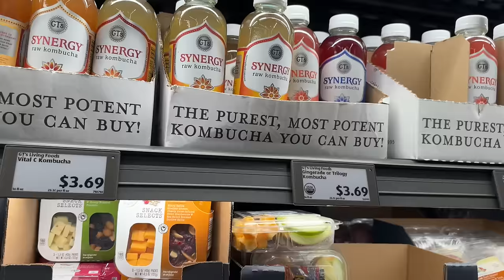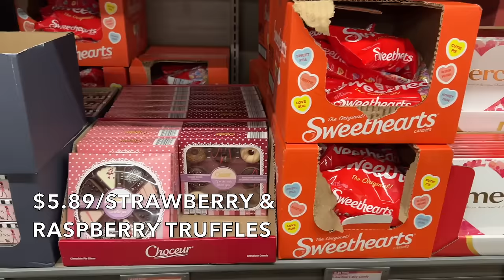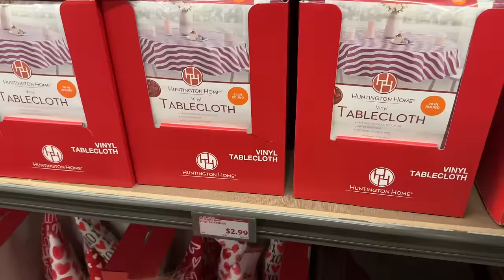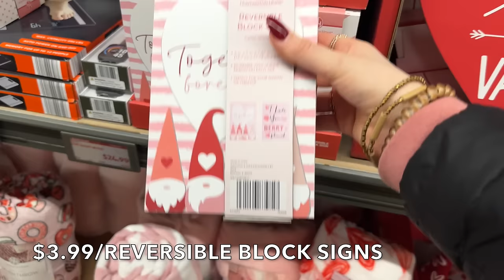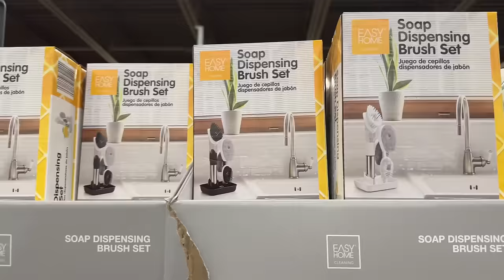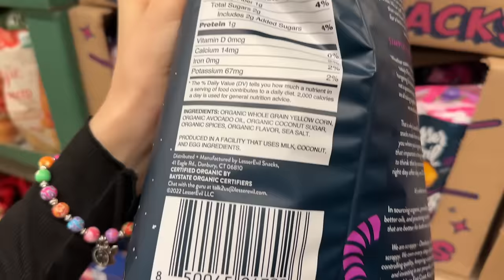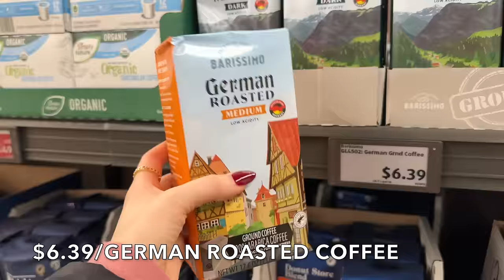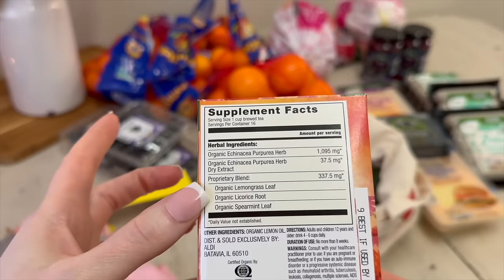Shop With Me! Weekly ALDI GROCERY HAUL! Whats New 2024✨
2024 Aldi Shopping Guide: Grocery Haul & Recipe | Family of 13 ❤️

Today, some of my girls are taking over the ALDI shopping for me because I lost my voice. I have the best daughters! Good News: 2 days later, I started to gain it back!

Welcome to our 2024 Aldi Shopping Guide and Grocery Haul video!

In this video, we take you inside Aldi, showcasing the best deals and must-have items that meet the needs of our big Family. From fresh fruits and vegetables to pantry staples and budget-friendly meal solutions, get ready for an ultimate grocery haul that won't break the bank.

Discover cost-effective alternatives, seasonal specials, and hidden gems that make Aldi our go-to store for affordable and quality groceries. But that's not all! Our video also includes a delicious recipe incorporating some of our haul items.

So, buckle up and prepare for an enjoyable journey filled with grocery haul excitement, budget-friendly shopping tips, and a delectable recipe to satisfy even the pickiest eaters.

Thanks for joining our family adventure, and we can't wait to see you in the comments section.

Let's go Shopping and start Cooking!❤️✨

MEALS WE ARE MAKING THIS WEEK FROM OUR ALDI HAUL

Blueberry Muffins with Grass-Fed Butter
Oranges for the Simmer Pot and for Hanging in our home
Cheese Balls and Mini Cucumbers
Kalamata Olives and Feta Cheese Burgers w/Sweet Potaoe Fries
Cheese and Vegetable Sandwiches with Pickles and Mini Peppers
Crepes with Homemade Apple Sauce and Sourcream
Deviled eggs with Lemon, Avocado, and Cilantro
Homemade Mini Cheeseburger Meatballs
Spiced Beef & Lamb Chili
Avocado and Tuna Salad Mixed with Greens
Chocolate Avocado Pudding
Homemade Pizzas

Here are some other videos you may like.

Dad - Larry
Mom -Pamela
Katelin 24
Grace 22
Victoria 20
Juliana 17
Hannah 16
Madelyn 14
Claudia 13
Thomas 11
Alex 9
Sophia 6
Cecilia 3